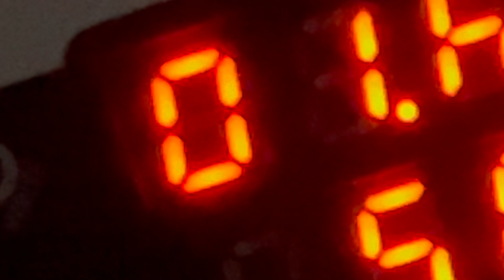Curse Lifted. Thanks Universe!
did a video a few days ago where the Universe said, wait, hold my beer. You do not need anything more. Perhaps once I listened and acknowledged that advice, the Universe said, ok, now you can have this.

Time to learn a new thing.